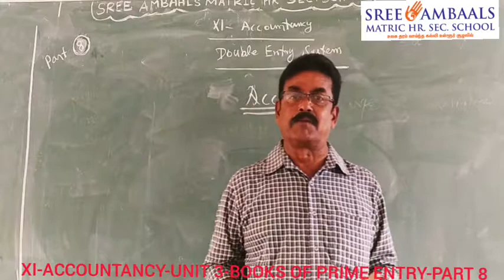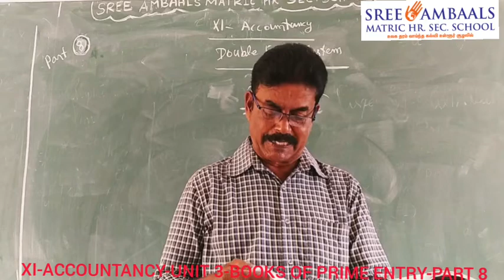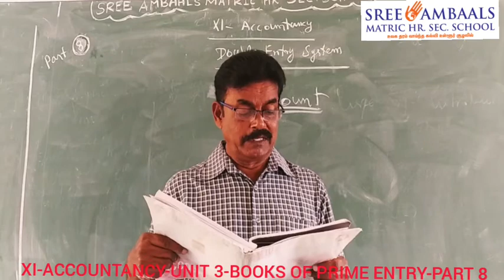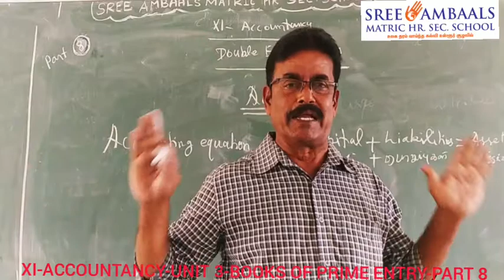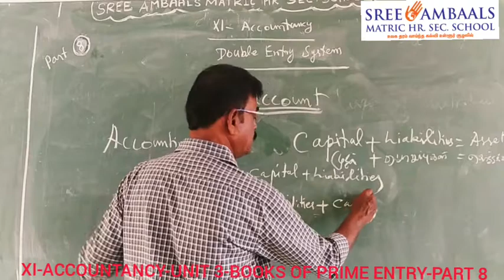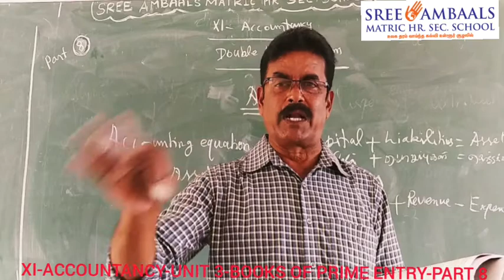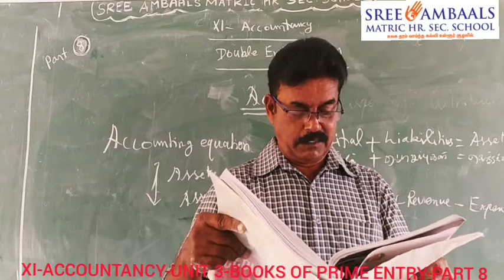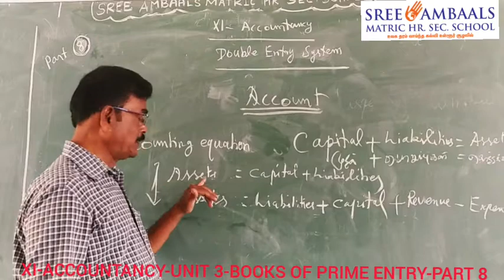Sree Ambaals - XIth -ACCOUNTANCY - BOOKS OF PRIME ENTRY - PART 8 - ACCOUNTING EQUATION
School Name: Sree Ambaals Matric Hr. Sec. School, Padalur
Standard: XIth
Subject: ACCOUNTANCY(Samacheer)
Topic: BOOKS OF PRIME ENTRY
Teacher: Rengarajan